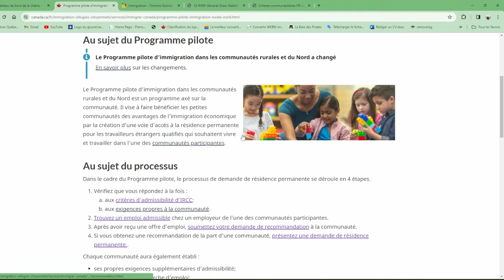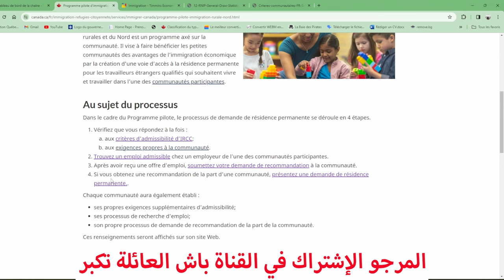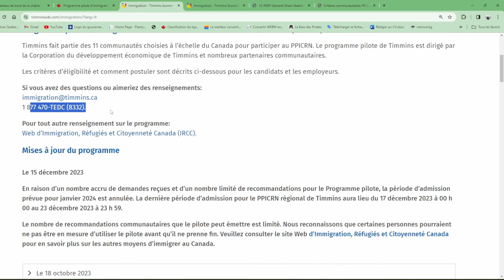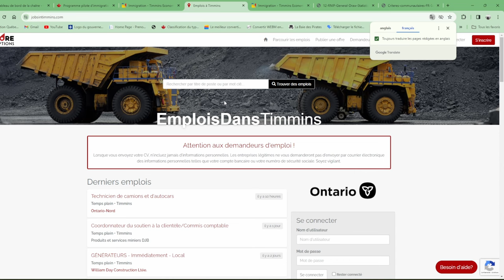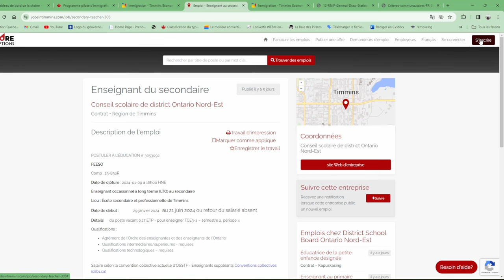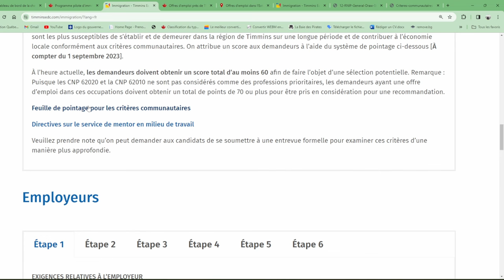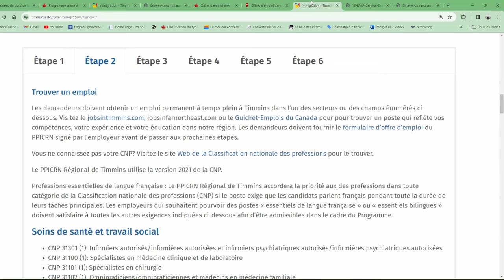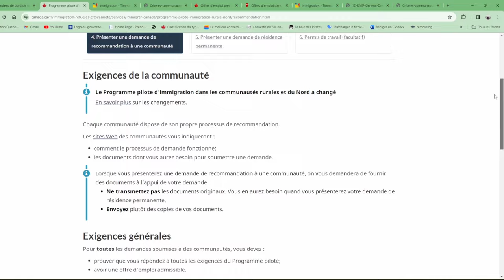الحصول على الإقامة الدائمة ب 76 نقطة فقط🔴 / قرية تييميس الكندية 🇨🇦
سارع للتسجيل
Programme pilote d’immigration dans les communautés rurales et du Nord
INSTAGRAME
canada motivation vlog

les sites des offres d'emplois:
guichet emploi :